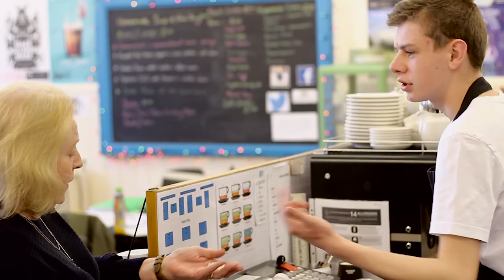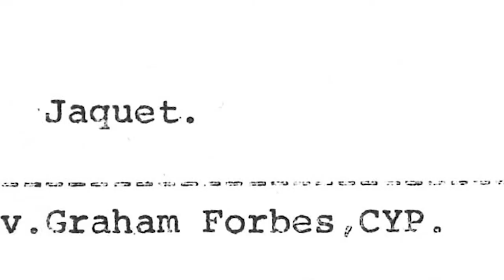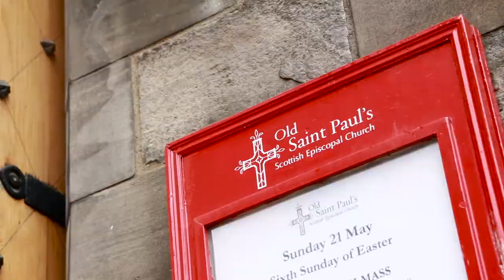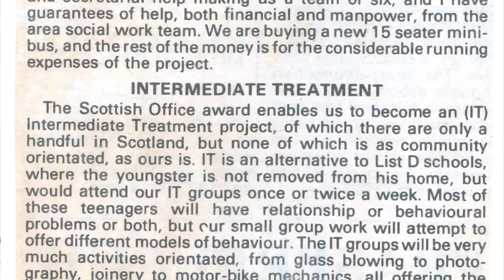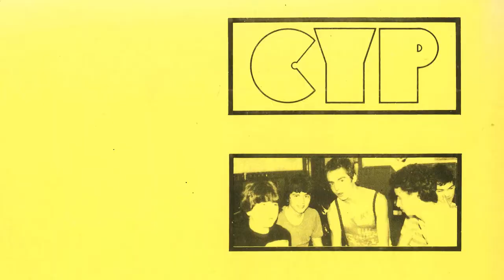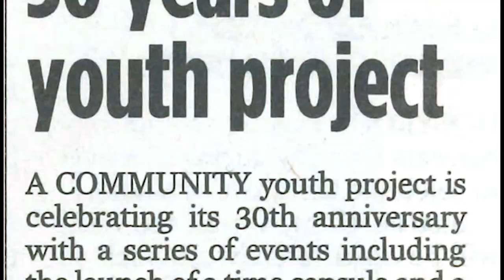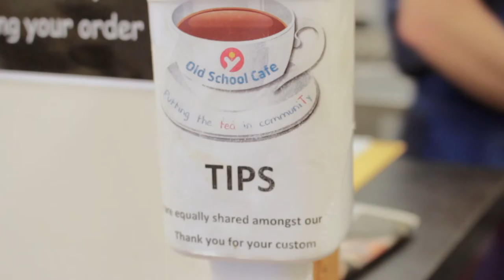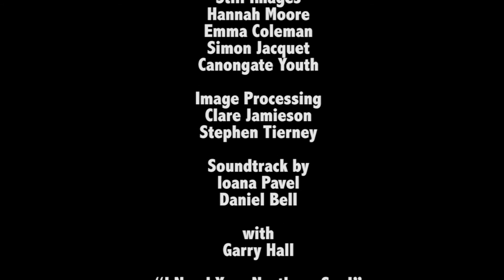Growing Up : A Portrait Of Canongate Youth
A short documentary film commissioned by Canongate Youth to celebrate their 40th anniversary in 2017.

A film by Reel Youth Media.